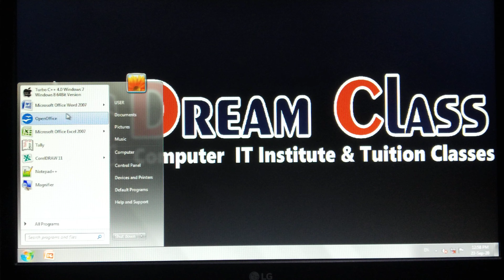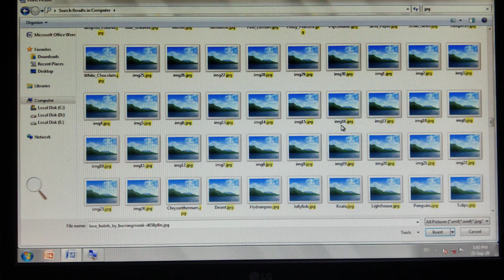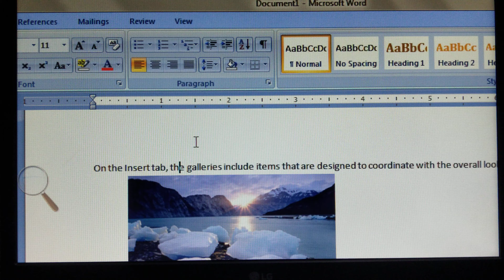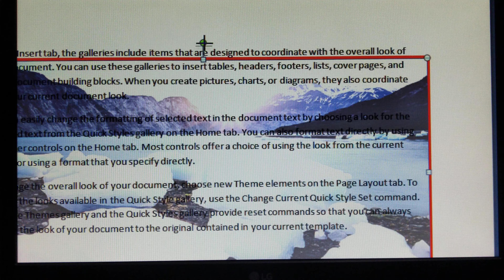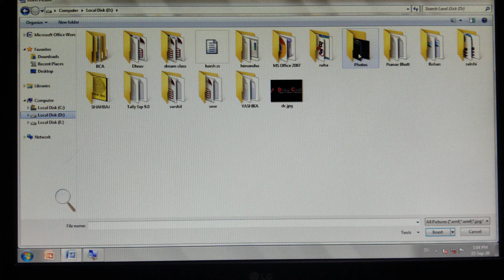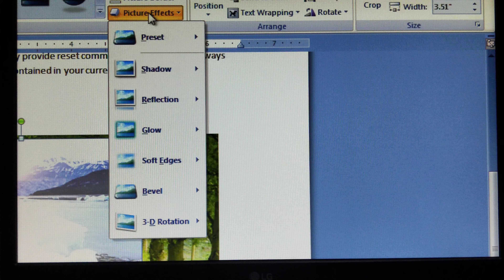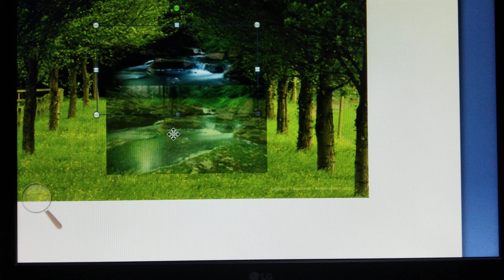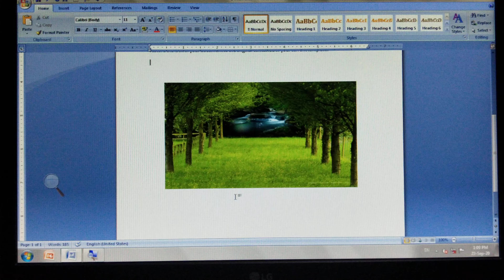MS Word me Picture & Clipart Kya Hai? || Ms Word me Picture / Image Kese Set Kare?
MS-Word me Picture & Clipart Kya Hai?
MS-Word me Picture / Image Kese Set Kare?
Difference Between Picture and Clipart in ms-word

Dream Class is a leading Institute in the Field of engineering Software Training, Website-Developement,Studies,Job Placement & many more diversified Sectors. We are working in this field Since 2013. we are master in training of basic and advance training of Computer-IT software for Office jobs. Our Well-trained faculty and their assistance will help to achieve your dream.

- C, C++
- Python
- Java
- Hibernate
- Android
- .Net
Diploma Courses
Degree Courses
Engineering Courses